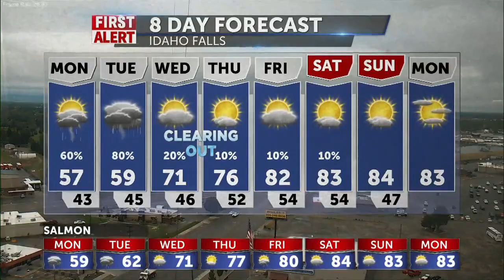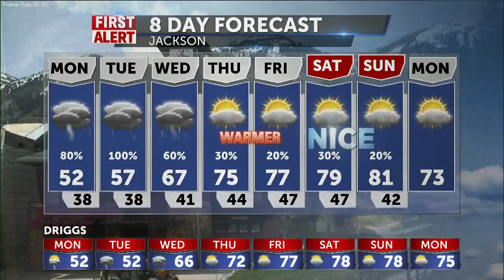6-29-2020 am wx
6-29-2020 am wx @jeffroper